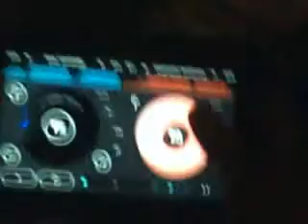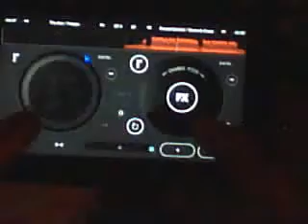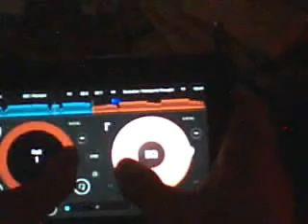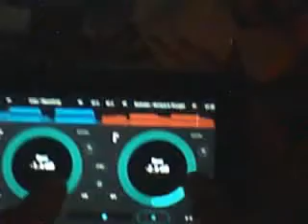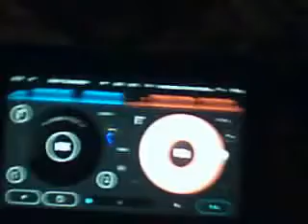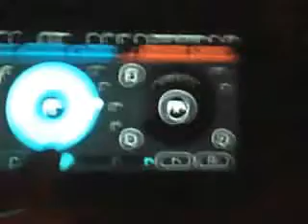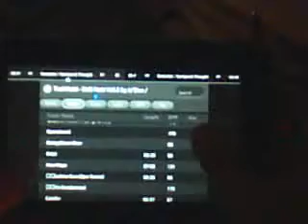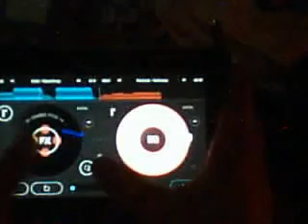FunkyDread pres Hands on Pacemaker App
DJing with The Pacemaker App on BlackBerry PlayBook! Not the perfect mix and poor sounds and pics but you can see all feat from Pacemaker App! Cuing, Loops,scratching  and mixing!!
Style is Drum&Bass Lady's and gentleman :)
Cheers

FunkyDread